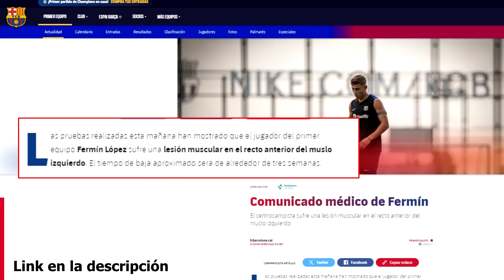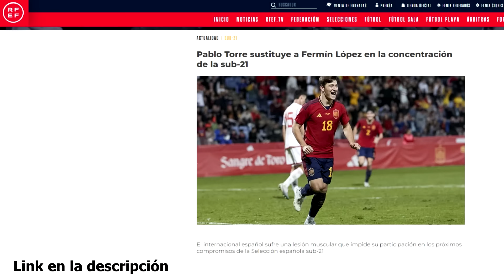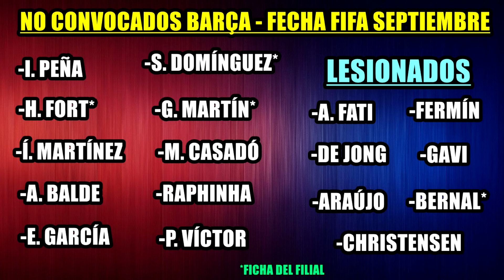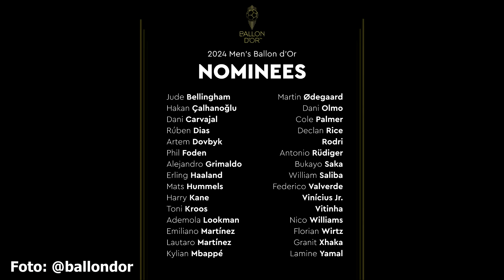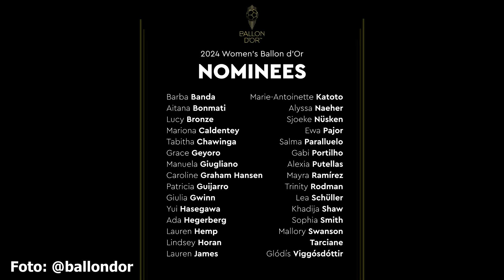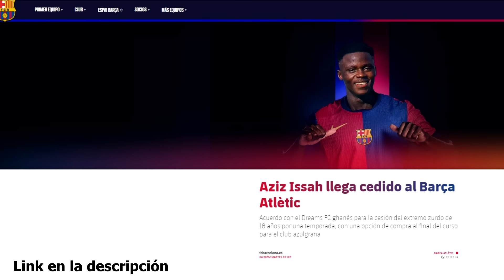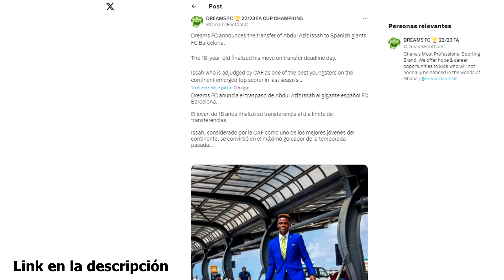NOMINACIONES BARÇA BALÓN DE ORO | FICHAN PROMESA | RAPHINHA SE REIVINDICA | FERMÍN LESIÓN | FLICK..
Noticias del Barça protagonizadas por los nominados y nominadas para los premios de la Gala Balón de Oro, con varios protagonistas blaugrana entre los anunciados. Por otro laod se desvela la nueva segunda equipación, Raphinha se reivindica, Flick desvela que han cumplido el objetivo, Fermín se lesiona y fichan a una joven promesa. Así ha ido el día de noticais y fichajes del Barcelona.